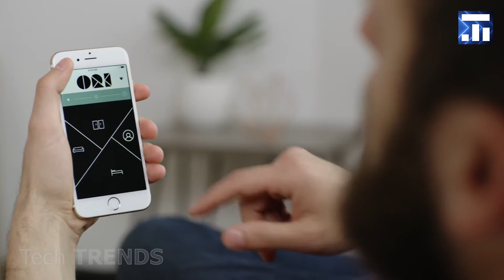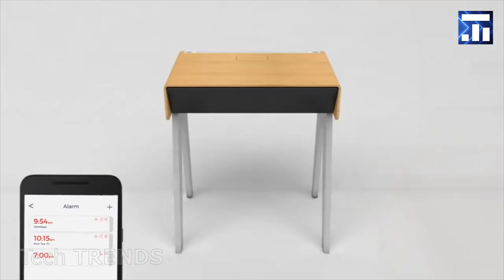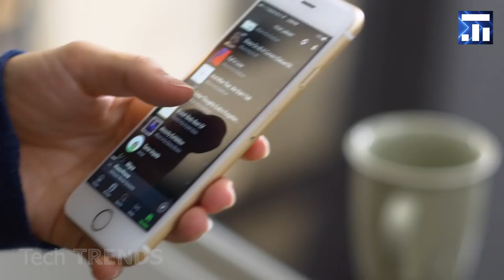家のスペースを節約する素晴らしいアイデア #1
家のスペースを節約する素晴らしいアイデア. びっくりするような不思議な発明. 買って良かった発明.

4. The Junior Giant Table

家のスペースを節約する素晴らしいアイデア